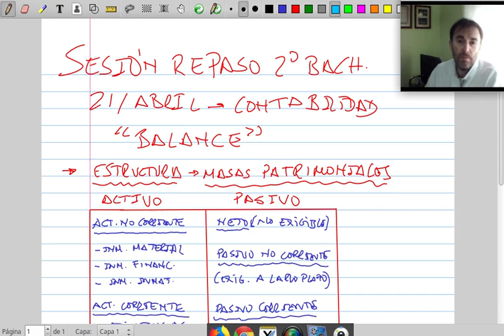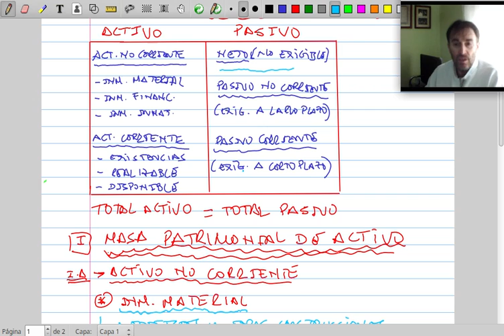Activo no corriente Inmovilizado Material